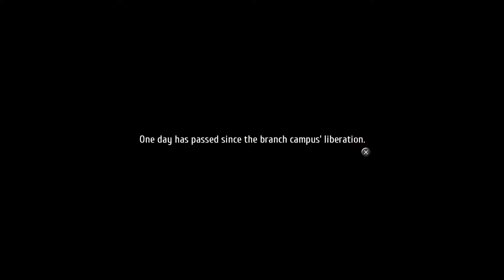Let's Play The Legend of Heroes: Trails of Cold SteeL IV - Part 149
Nooooooooo!  More secret schemes and plots nooooooo!  You can't introduce even more things this late in the series!